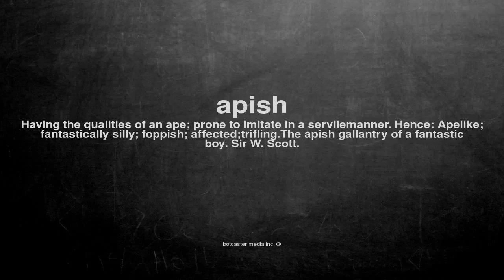What does apish mean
What does apish mean in English?